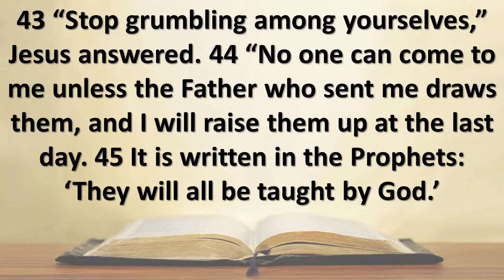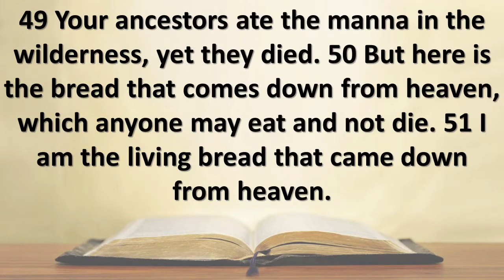8 August 2021 - Sunday Sermon - “I AM THE BREAD OF LIFE ” - John 6 35, 41 to 51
Preacher: Mrs Sue Caithness
Title:  "I am the Bread of Life"
Reading: John 6:35, 41 to 51

Would you please use the following link to access the audio reflection by Mrs Sue Caithness based on John 6:35, 41 - 51

Grace & Peace

Raymond

Minister
The Methodist Church of Southern Africa